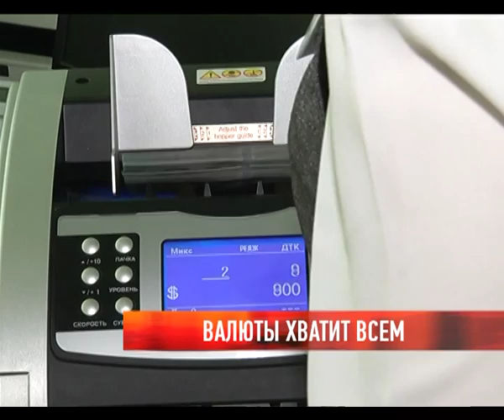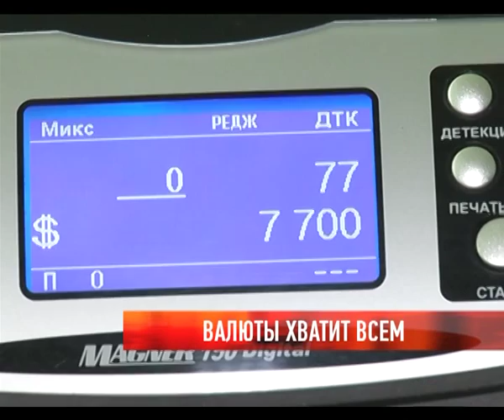Валюты хватит всем